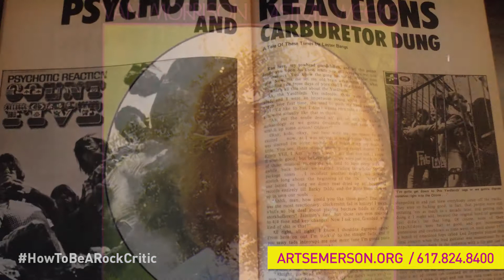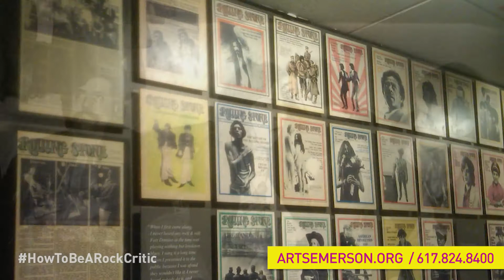Do You Know Lester Bangs?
The late, great Lester Bangs' voice will be heard again in Boston MAY 11 - 21. Get your tickets to How To Be A Rock Critic now

TRANSCRIPTION

He helped popularize musical terms like "Punk Rock" and "Heavy Metal." He's been called "America's greatest rock critic" and was fired from Rolling Stone Magazine for being “too mean” to the bands. Contrarian and cantankerous: Do you know Lester Bangs?
For some, the most well-known cultural touchstone for Bangs is the largely adored Cameron Crowe film "Almost Famous" where Bangs was as portrayed by Philip Seymour Hoffman. For others, it’s Bangs’ revered and widely shared essay about Van Morrison’s “Astral Weeks.” For Lester’s biggest fans, it’s everything he ever wrote.

Born December 14, 1948, Bangs was raised Jehovah’s Witness in a household that prohibited doctors, booze, dancing and drugs. Slowly breaking himself free from these restrictions, Bangs turned to rock n roll and Romilar cough syrup poured over LSD. In 1969, his first dream came true: he was hired as a writer by Rolling Stone Magazine. Bangs knocked around his typewriter night after night, churning out insightful, funny, and brutal reviews of the music he loved so much but refused to blindly worship.

In 1973, Rolling Stone founder Jann Wenner fired Bangs from the magazine for "disrespecting musicians" after a he turned in a particularly mean-spirited Canned Heat review. Bangs next became editor of Creem in 1971, moving to Detroit. His series of interviews with his musical hero, The Velvet Underground’s Lou Reed, function like a series of hilarious and vicious rounds of a verbal-boxing-match.  They are, like much of Bangs’ writing, like nothing else in the world of music journalism.

Bangs died in New York City on April 30, 1982, at the age of 33, of an accidental overdose of dextropropoxyphene, diazepam, and NyQuil. His life story, greatest hits, and most outrageous stories can all be heard in How To Be A Rock Critic.